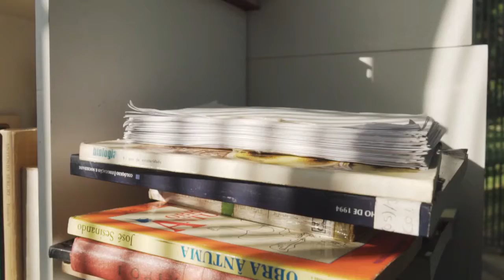UNIVERSIDAD ESTATAL DE INVESTIGACIÓN DE SAMARA Y PERSONAL DOCENTE | Estudia en Rusia